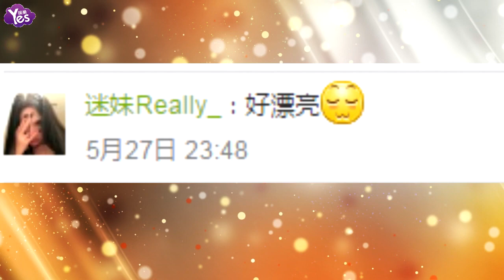【3年前】身材還是那么好！ 辣媽昆凌懷胎6月與閨蜜約會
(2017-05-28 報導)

據媒體報導，昆凌與周杰倫在西洋情人節當天，宣佈懷上第2胎，目前懷孕約7個多月，最近趁著生產之前，抓緊時間和閨蜜約會，引人注意的是，不論是臉蛋、身材，都依舊保持纖瘦狀態，連孕肚都神隱不見，少女氣息完全看不出來是個媽媽，羨煞眾人。